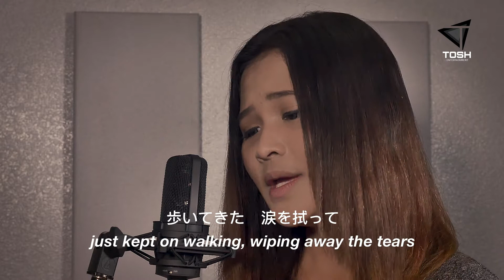let me stay with you cover by Kris Angelica